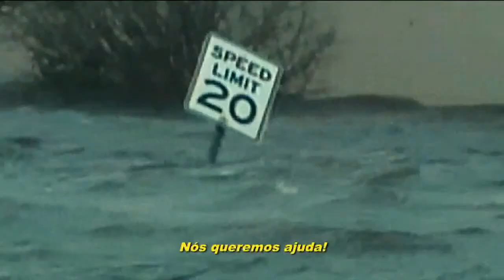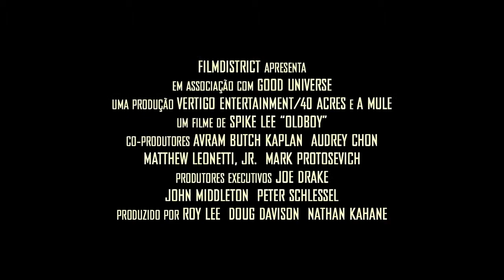Oldboy Dias de Vingança - Trailer Oficial 2014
Oldboy é um mangá criado por  Garon Tsuchiya e Nobuaki Minegishi  e adaptado ao cinema em 2003 por Park Chan-wook.

Oldboy | Crítica

Spike Lee  dirige Oldboy - Dias de Vingança, o remake que tem Josh Brolin no papel principal. A trama acompanha Joe Douchett (Josh Brolin), um homem que é capturado e aprisionado por mais de 20 anos no dia em que sua filha nasce, sem saber o motivo. Libertado sem aviso, ele recebe a notícia de que tem apenas quatro dias para descobrir a razão de sua prisão e que, se não conseguir, a menina (Elizabeth Olsen) será morta. Sharlto Copley (Distrito 9) vive Adrian Pryce, um misterioso  bilionário que tenta destruir a vida de Joe, e Samuel L. Jackson  vive o carcereiro do protagonista.

A refilmagem terá elementos tanto do filme de 2003 quanto do mangá original, de Garon Tsuchiya e Nobuaki Minegishi - mas o roteiro de Mark Protosevich terá mais o filme que a HQ como referência, ainda que a sinopse esteja diferente do longa de Park Chan-wook. O autor da trilha sonora do novo Oldboy é Bruce Hornsby, que trabalhou no mais recente filme de Spike Lee, o controverso Verão em Red Hook.

Oldboy - Dias de Vingança estreia em 3 de janeiro no Brasil.